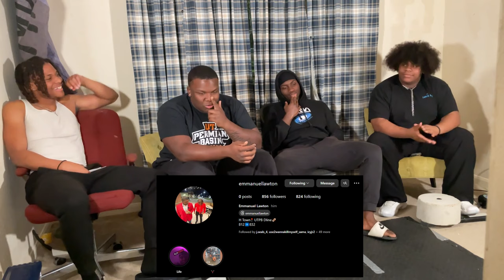Common Football Experiences That NEED To Be Talked About.. | Most Famousss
I sit with my friends and we talk about a different side of being a high school football athlete

0:21 - Guest Introductions
1:48 - What Is It like Transferring High Schools for Only Football
3:32 - What Do You Miss Most About High School Football & Difference In College
7:52 - How Has High Sports Changed You As A Man
13:21 - Rank: Locker Room, Field, Weight Room
17:38 -  Lowest Point Of Your Football Career
32:29 - Can You Really Quit HS Football
33:35 - What Is Like To Face Death & HeartBreak During The Season
44:03 - Why Is Football The Perfect Sport

Guest Socials and Links -
Manny - @emmanuellawton
Kayden - @bigboy23kj

**Most Famousss Socials -**